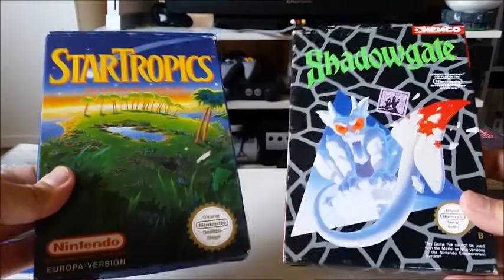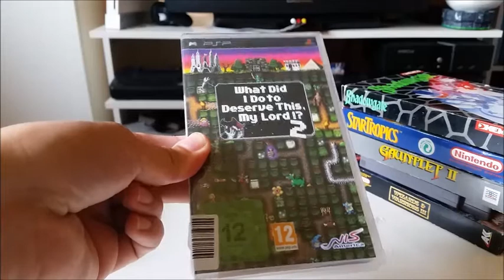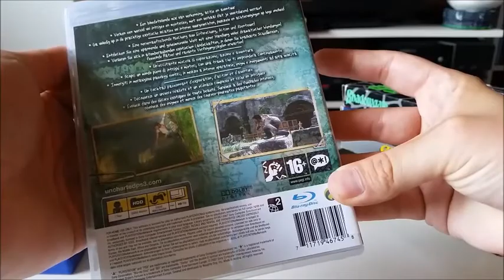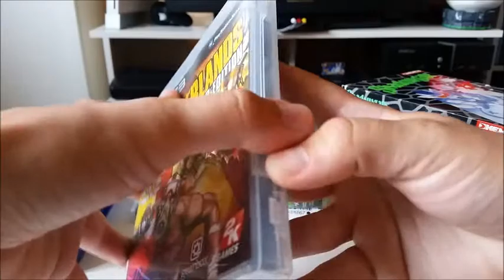Wer suchet der findet: Teil 7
Ein bisschen Shpock, ein schöner Tausch sowie eine Rebuy Bestellung!